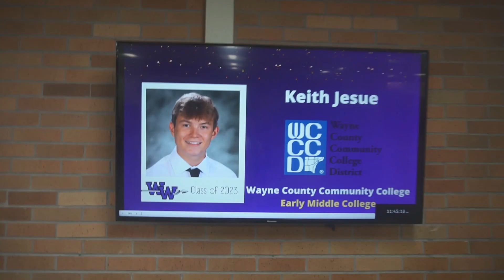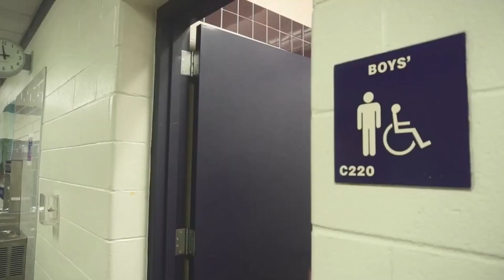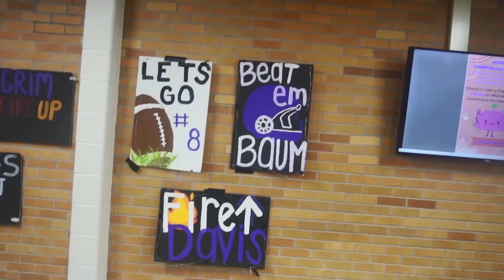WHS Class of 2023 Video